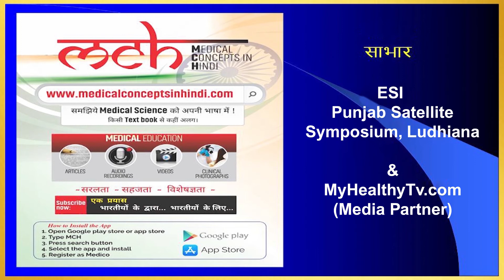Message to budding Diabetic Physician by Dr Karamvir Goyal